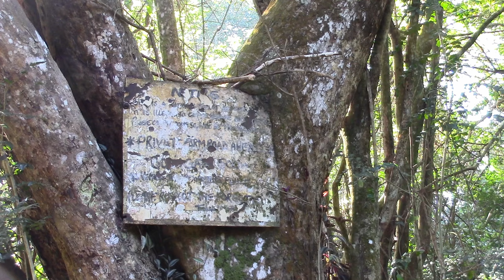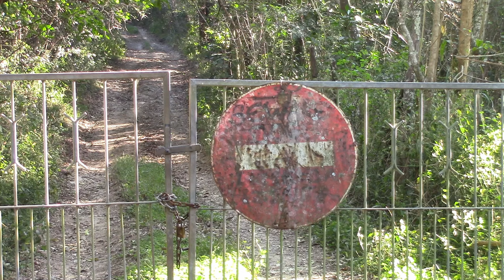THE LALLIES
THE LALLIES refer to the villages in the hills of Transkei, South Africa where people have lived peaceful and simple lives for many generations.

LINKS:
SIMILAR:

The Free Wild World channel covers places, people, events, and philosophies about life and the universe.

Music used in this VLOG (downloaded from UPBEAT):